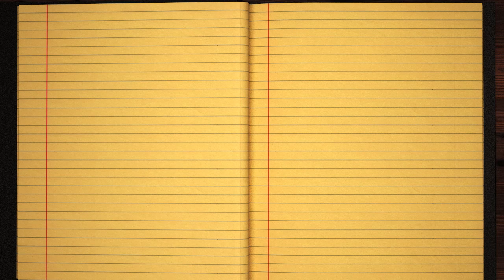Learn how to Sign the Name Bravery Stylishly in Cursive Writing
Bravery - did you always want to learn how to write your name in calligraphy and make it pretty?